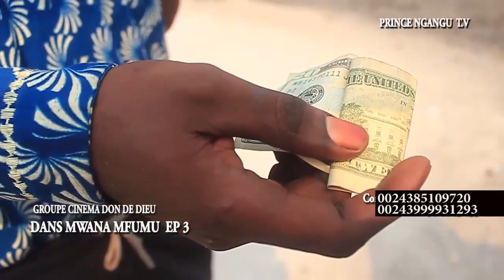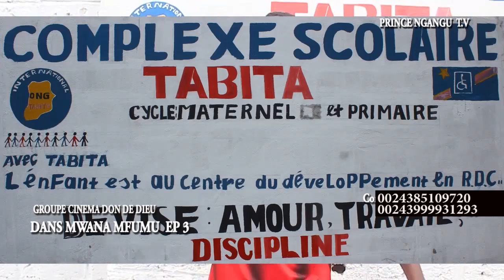MUANA-MFUMU Ep.3 NOUVEAU FILM CONGOLAIS 2019